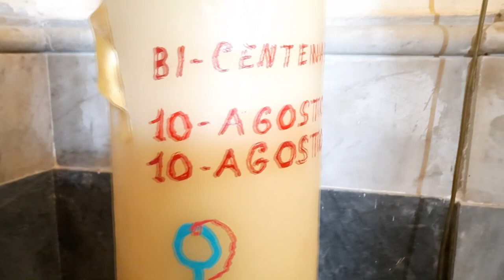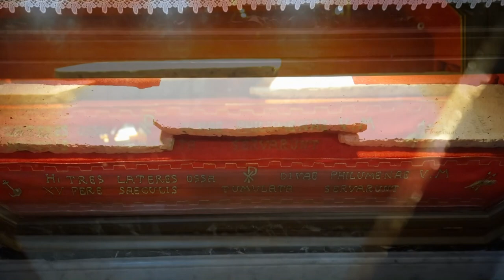Patrocinio e Benedizione dell'olio di Santa Filomena 2021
il Patrocinio di Santa Filomena e viene benedetto l’olio che alimenta la lampada presente all’altare della Santa. Il Rettore del Santuario Monsignor Giovanni Braschi ha scritto un messaggio molto importante per tutti i fedeli, noi vi riportiamo il testo integrale.

“Cari devoti e generosi benefattori del Santuario, Ritengo molto importante che voi comprendiate l’importanza dell’Olio Benedetto di Santa Filomena che è un Sacramentale del Santuario di Santa Filomena. Questo è l’unico posto al mondo dove potrete trovare l’autentico Olio Benedetto di Santa Filomena.
L’evento principale di oggi, la Festa del Patrocinio di Santa Filomena, fu concesso da Papa Leone XIII il 14 gennaio 1896. Fu deciso che sarebbe stato celebrato la domenica successiva al 10 gennaio, lo stesso giorno dell’annuale benedizione dell’olio di Santa Filomena.
Molte donazioni di olio sono state fatte da voi devoti e dai Centri dell’Arciconfraternita nel mondo. Un’enorme ringraziamento va a tutti i Centri dell’Arciconfraternita che hanno avuto la possibilità di festeggiare il compleanno di Santa Filomena quest’anno nonostante la pandemia. Questa donazione dell’olio significa unità della devozione alla Santa attraverso il Santuario di Santa Filomena. Questa è un’unione Spirituale tra tutti noi, che è presente nei corpi e che unisce nello Spirito, la quale dà a questa devozione uno speciale tipo di forza.